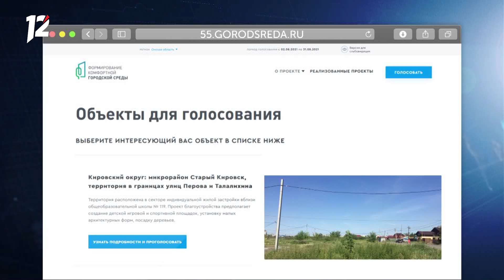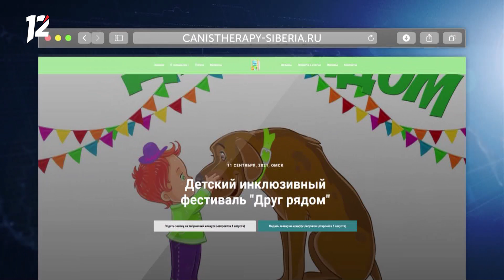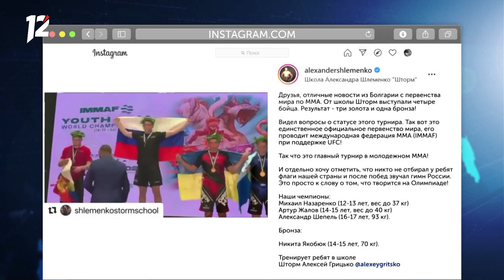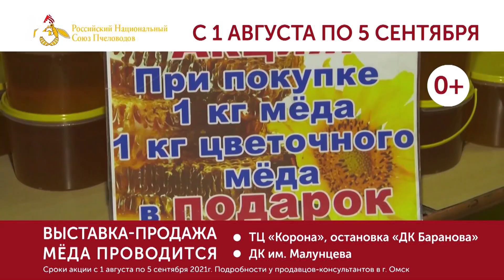Омск: Час новостей от 2 августа 2021 года (14:00). Новости